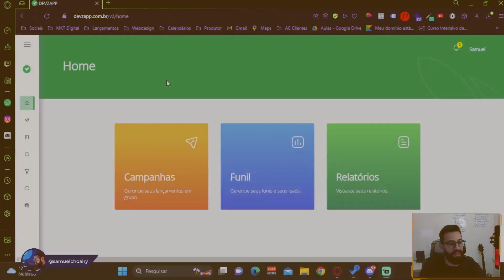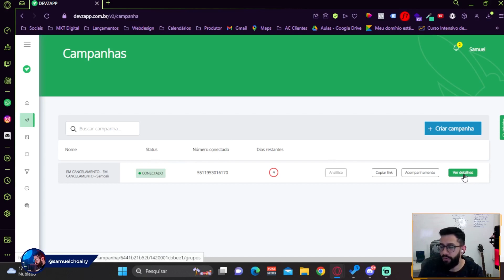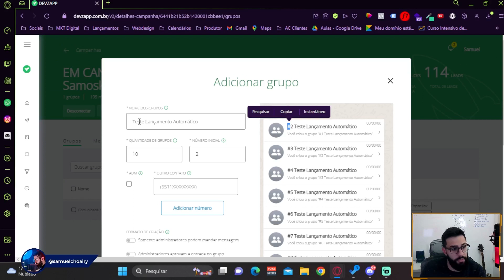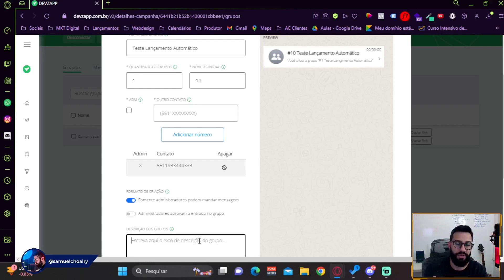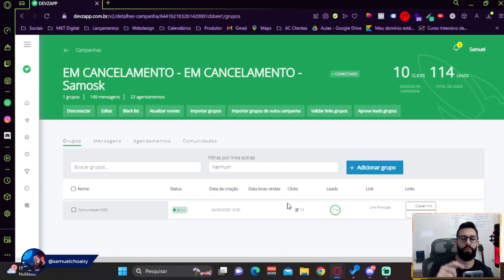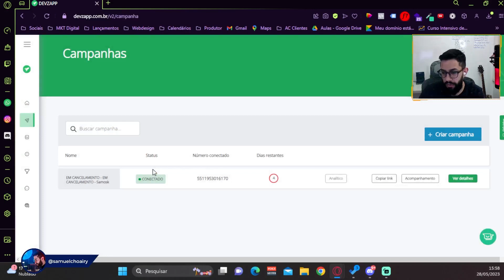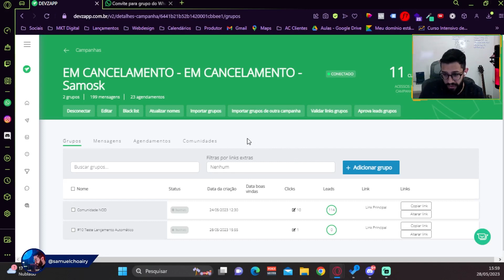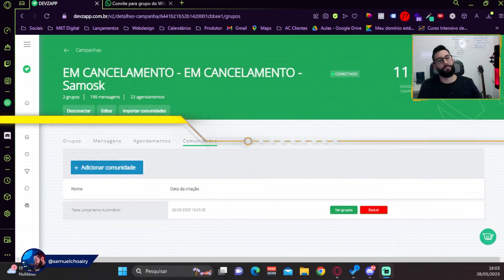Guia Completo para criação de Grupos e Comunidades no Devzapp - Aula do Lançamento Automático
Descubra como criar grupos e comunidades na plataforma Devzapp neste tutorial detalhado! Depois de apresentar a plataforma Devzapp no último vídeo, agora vamos mergulhar nas funções disponíveis para grupos e comunidades.

Para se inscrever nas lives gratuitas que acontecem todas as quartas-feiras às 17h, acesse este link:

Lembre-se, se tiver material de apoio, será disponibilizado por e-mail para quem estiver inscrito nas lives.

Neste vídeo, você aprenderá a criar um grupo e uma comunidade no Devzapp, assim como obter o link de redirecionamento mais atual, a URL V3, que é a melhor opção para redirecionamento automático para grupos e comunidades de Whatsapp.

Também mostro como trocar o nome, adicionar um usuário, alterar a imagem e a descrição de um grupo, além de explicar as principais diferenças entre grupo e comunidade. Você sabia que as comunidades não têm foto e que não podemos abrir para que os usuários interajam como fazemos nos grupos?

Quer saber mais sobre como otimizar o uso da plataforma Devzapp para melhorar sua estratégia de marketing e comunicação? Assista ao nosso vídeo e mergulhe no universo das automações de marketing!

👉 Quem é Samuel Choairy?
Gestor de Automações e Especialista em Rastreamento Avançado, organizo e crio campanhas de marketing digital que transformam negócios.

Tenho orgulho de já ter gerado mais de 12 milhões em faturamento para meus clientes, por meio do lançamento e impulsionamento de infoprodutos com estratégias inovadoras de marketing digital.

Com domínio das nuances do email marketing, automações de WhatsApp, ManyChat, N8N, e rastreamento avançado consigo ajudar você a escalar seus lançamentos e transformar seus resultados, fazendo com que seu negócio atinja novos patamares.